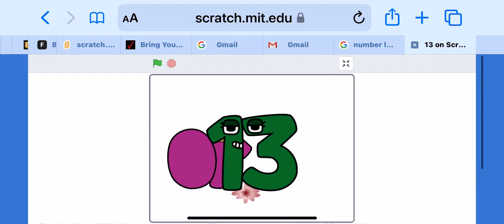April 15, 2023